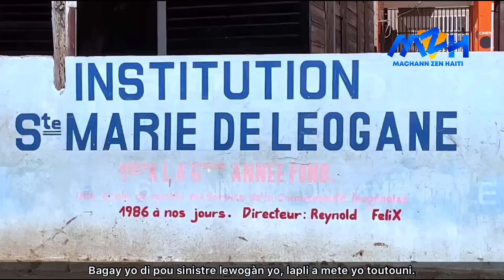Bagay yo grav! Anpil moun mouri neye nan leogane! Sinistre yo ak dlo nan je! Yo mande sekou!